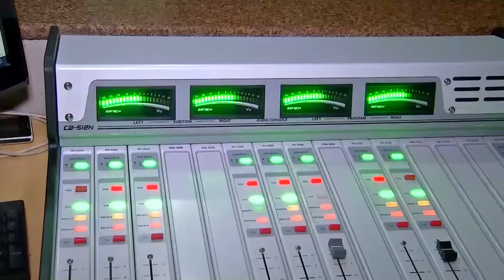RONDA DA CIDADE - TERÇA-FEIRA (04-01-2022)